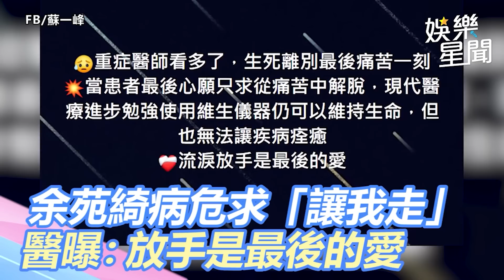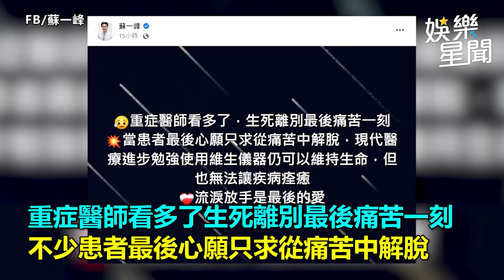獨家／余苑綺最新病況？知情人士曝「CRP偏高」：不急救│政常發揮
友邦連結區
◎ 訂閱【三立新聞網】最新影片搶先看